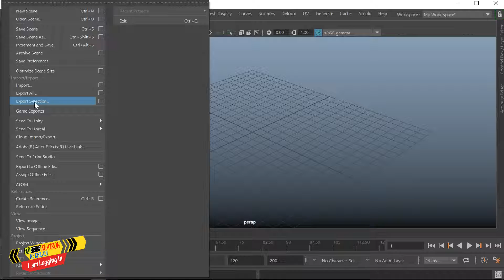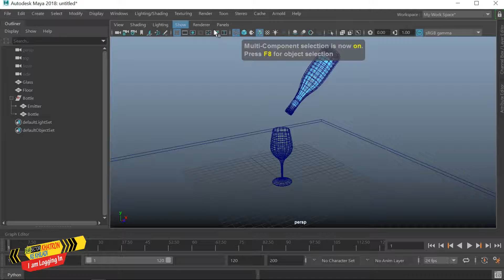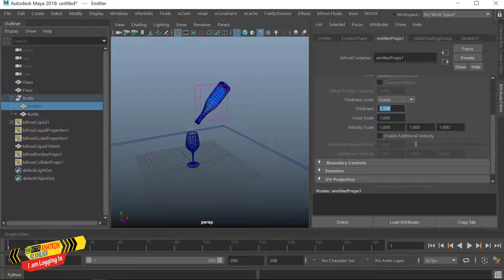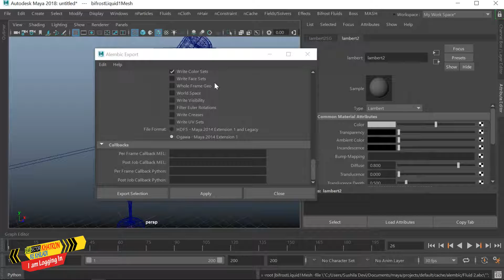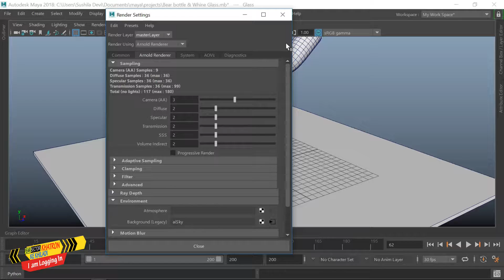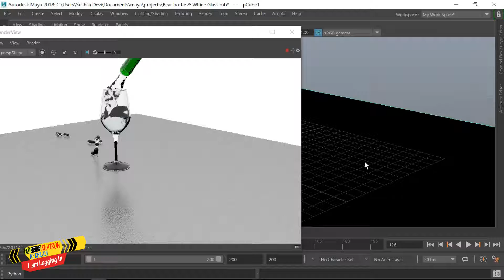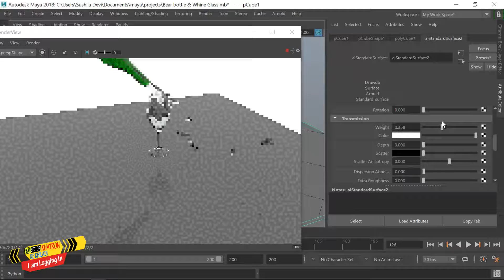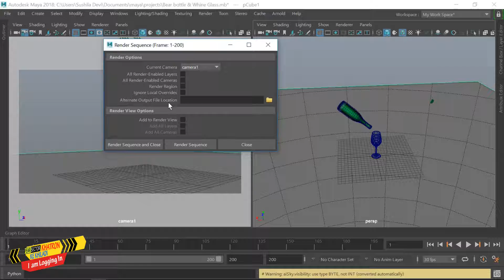Create Realistic Liquid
Hello guys how are you ? I hope you all are fine. In this video I have created realistic liquid. I hope guys you will like it. Thanks to all for watching.